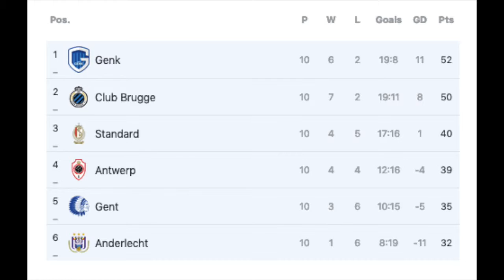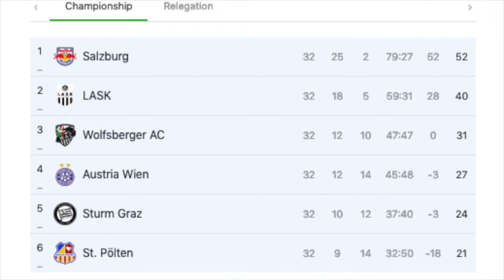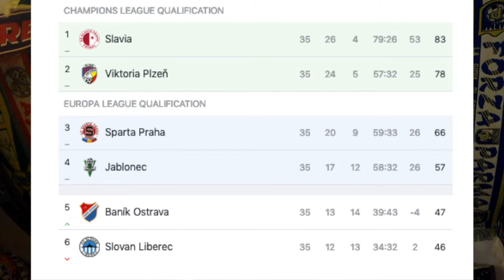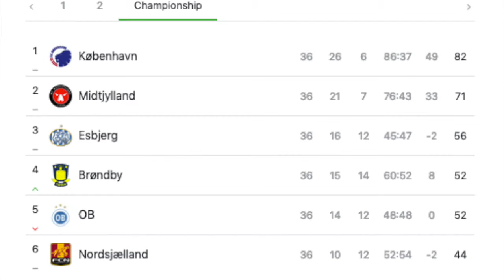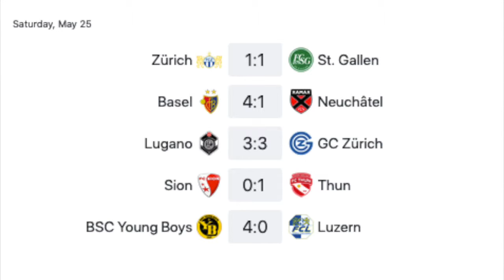Final European Leagues Roundup for 2018-19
Most of the bigger leagues in Europe are finished, cup finals are played and even most relegation/promotion playoffs are in the books. Let's have a look.